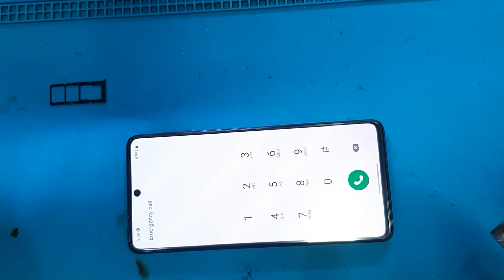Samsung Galaxy M51 Display Replacement